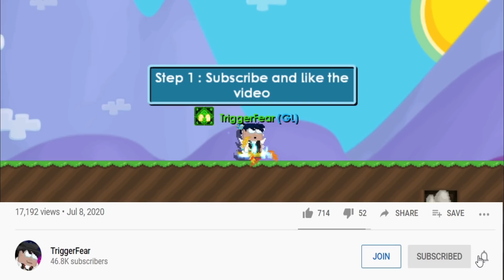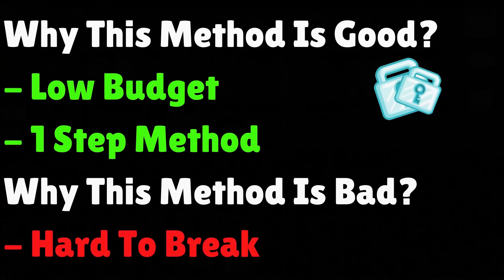EASY PROFIT METHOD 🤑 TO GET RICH FAST 2020 | Growtopia BEST WAY TO PROFIT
►ALOOOO simple bathtub profit , hope you guys can enjoy and use the method to profit , took me hours to do the breaking but ONLY takes you 1 second to likeee the video :D thanks for liking it!Hope you guys enjoyed the video!!!

1) Secret Profit Guides 😎
2) Replies To Comments ALWAYS!
3) Special Badges!

Step 2 : LIKE THE VIDEO
Step 3 : Comment GROWID And World Below!